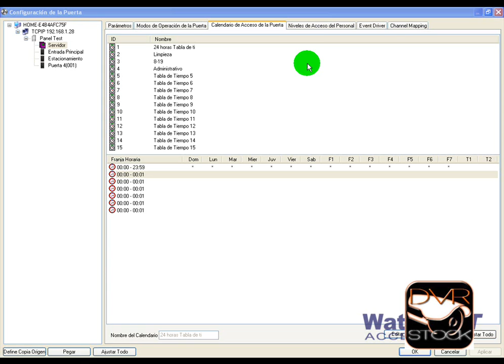06.3-Nivel_de_acceso.wmv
Nivel de acceso